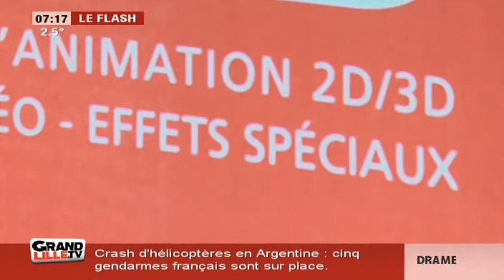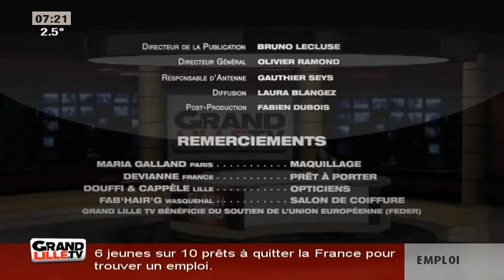Edition du Matin (1/2) du 13/03/2015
Sites webs/blogs, copiez cette vidéo avec le bouton "Intégrer" !